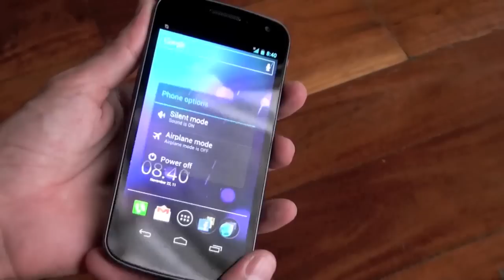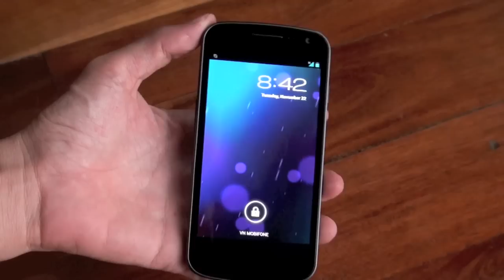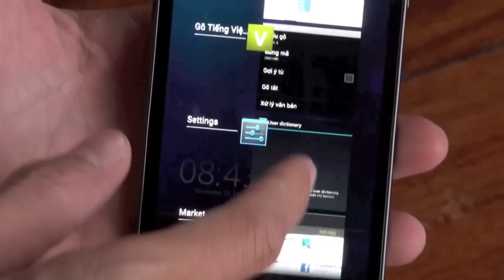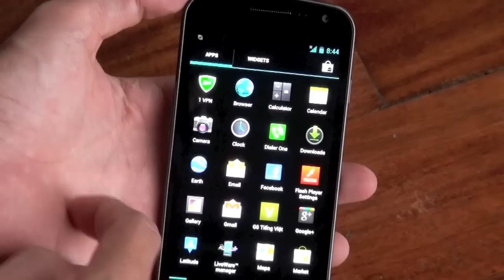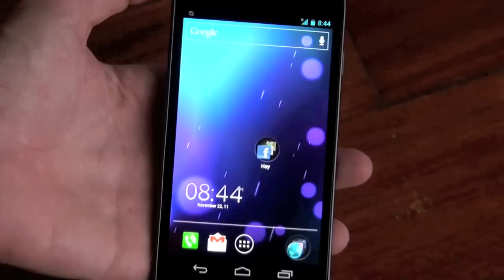Tinhte.vn - Trên tay Galaxy Nexus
Chiếc máy chạy hệ điều hành Android 4.0 đã đến. Năm nay công nghệ vào Việt Nam tiến nhanh quá, mình vừa cầm Galaxy Note, chiếc điện thoại có màn hình 800x1280 chưa lâu mà nay lại cầm chiếc này với màn hình 720x1280 và đặc biệt là nó chạy Android 4.0, hệ điều hành Android hợp nhất cho năm sau. Galaxy Nexus là phiên bản tiếp theo của dòng Nexus, dòng điện thoại mang thương hiệu Google, với chữ Galaxy phía trước thì Samsung chúng ta có thể hiểu Samsung liên quan nhiều đến chiếc điện thoại thương hiệu Google này và ít nhất thì Samsung sẽ bán ra Galaxy Nexus ở Việt Nam vào cuối năm nay.